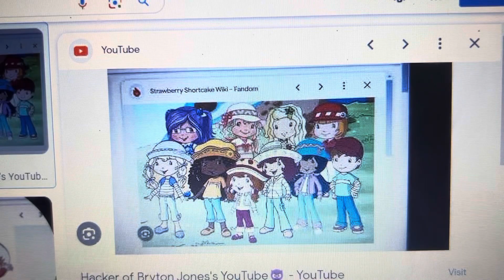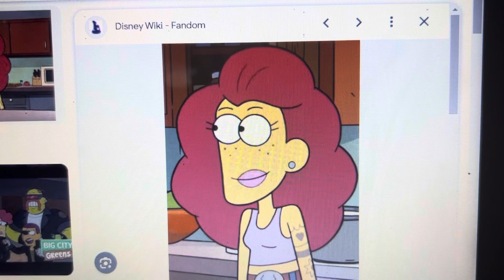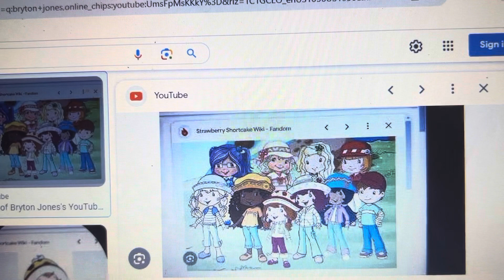Cricket and Tilly behave at the park and gets ungrounded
For @azamthegoanimator2012 @GTSGAB346 @EllisAnimate2011 @wubbzleb @AnnieTheLuckyGirl2007 @CharlieBrownandRugratsfan2000 @APTheValentinesDayGirlFan2024 @Wubbzythecoolestgerbil @Genieruler6348 @Samantharose-13 @schoolbusguy2025 @kariscolorjoyandhenrypower504 @Princessrosariosonicfan @WSSTGT1994 @JackKing2K9isback ​⁠@AwesomeGamerland @YourLocalArtistGirl @JettTheVyonder2K10 @CruzIbarraMartinez413 @SoniaPandaArtist @JHopReloadedGoAnimate @JennaDreamGoddessXOXO @Team-Umizoomi @DarlingGirl22